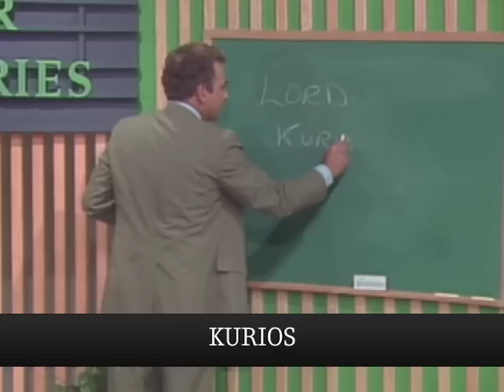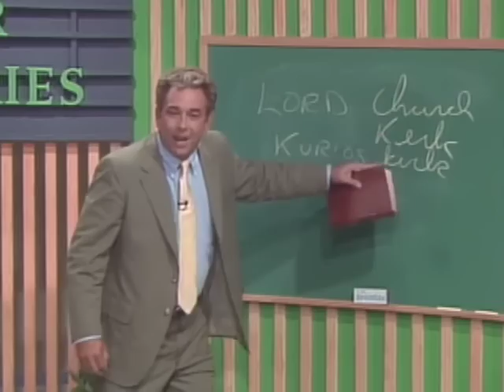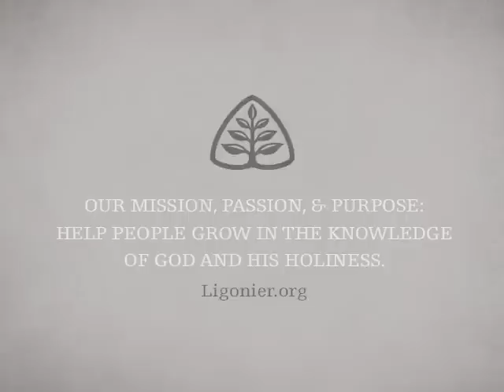The Mystery of the Messiah: The Majesty of Christ with R.C. Sproul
As Christians, we confess that Jesus is Lord. Where does this idea appear in the Bible? In this message, R.C. Sproul teaches on Psalm 110, providing an overview of how the divine names in this psalm and throughout Scripture help us understand Christ as our sovereign King. He points us to the truth that one day every knee will bow before our Savior and confess that Jesus Christ is Lord (Phil. 2:9–11).

This message is from Dr. Sproul’s 6-part teaching series The Majesty of Christ.